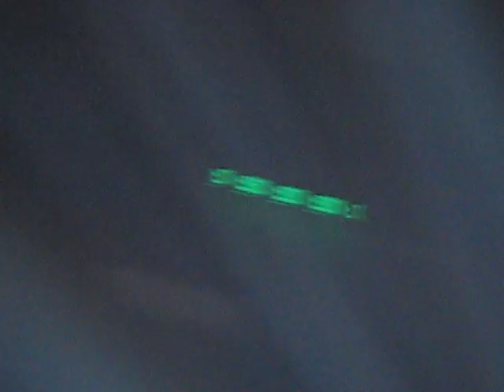Drake shouts out Fans on the Right Side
Drake doing his concert thing and showin his fans love